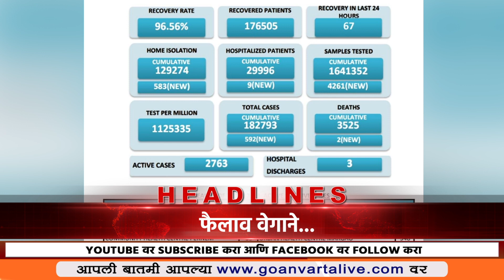Headlines महत्त्वाच्या हेडलाईन्स